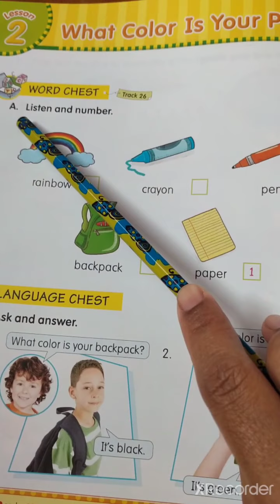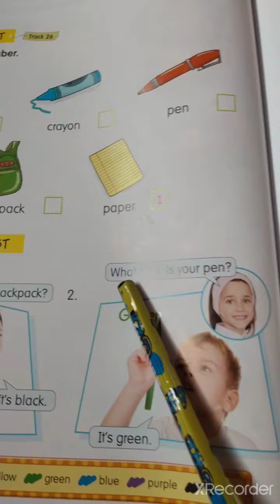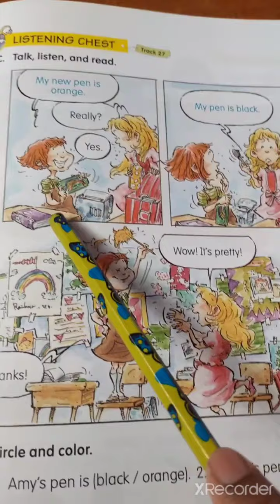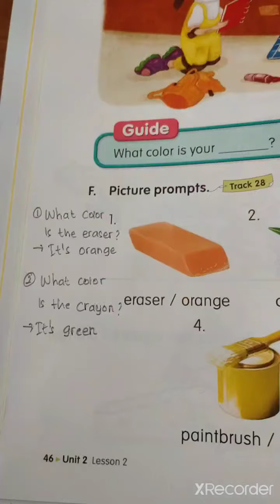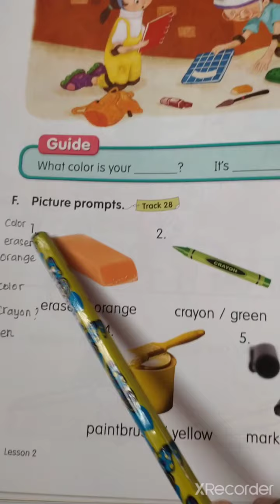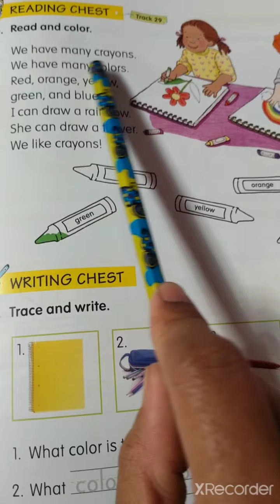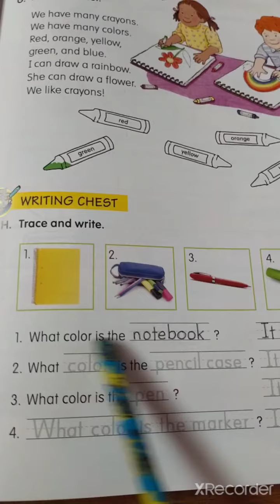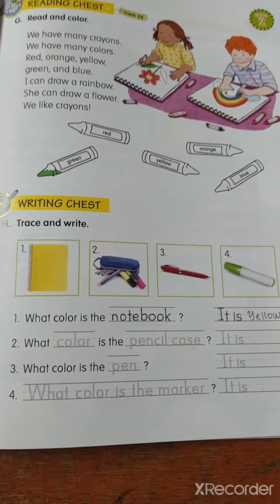English First Grade in student book page 44-47